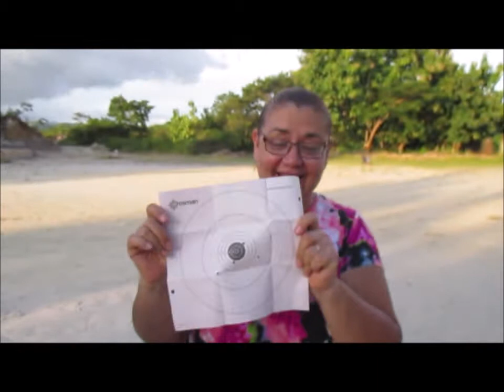Servicio Dominical de la Iglesia Santuario y competencia de tiro al blanco en Penonomé, Panamá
3 de noviembre de 2019
Aniversario de separación de Panamá de Colombia
Compartimos el Sermón dominical del 2do Rey de Cheong Il Guk, Rev. Hyung Jin Moon por Internet. Luego una competencia de tiro al blanco con resultado de un gran ganador del rifle de balines.
Gracias Padres Verdaderos